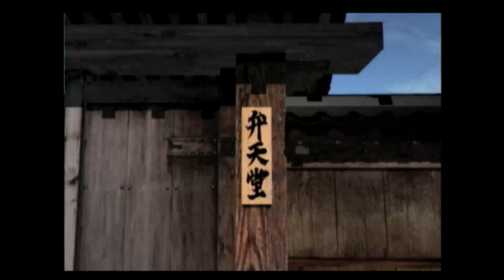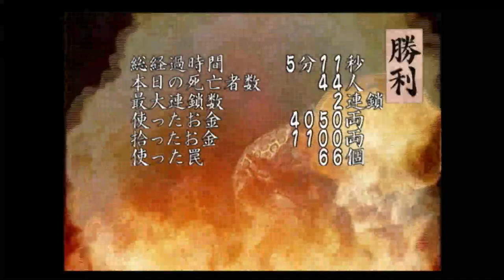【悪代官2】#1 VS旗本退屈男 【帰ってきたざび。代官】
あいつが帰ってきた！！
今回もリスナーを盾にして逃げ回る悪の大将！！
その名もざび。代官！！

最初の敵は旗本退屈男！
音がハウリングしてますのー。